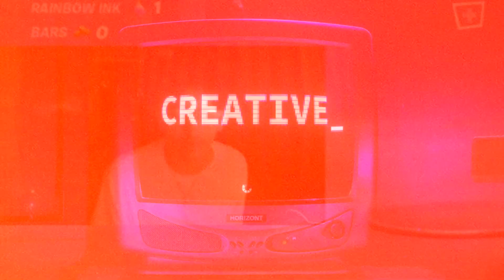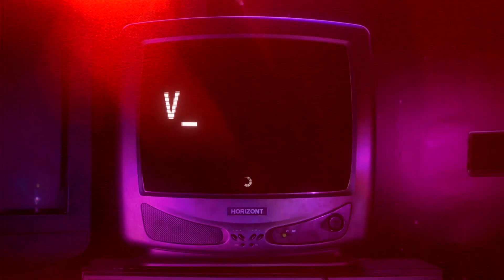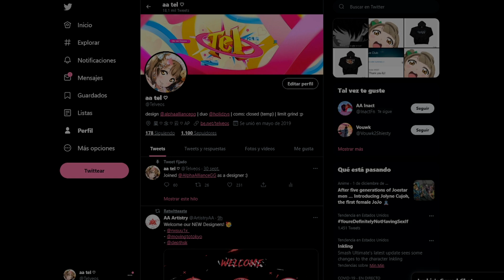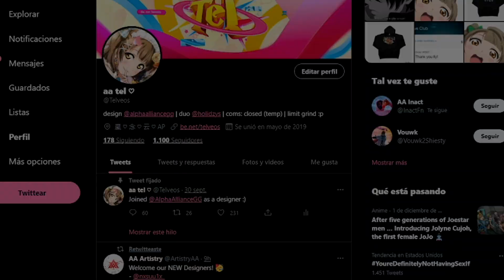How YOU can join Prevail! (How to Join a Fortnite Clan)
In todays video we will be talking about how YOU can join Team Prevail!
Be sure to use AlwaysPrevail on all your post!